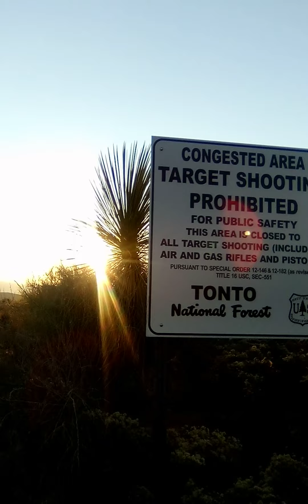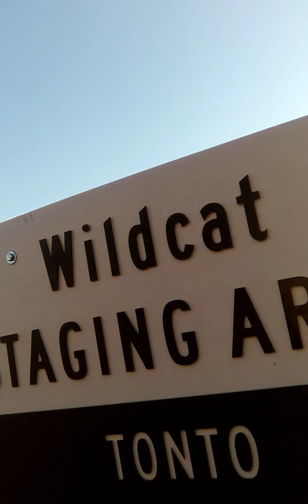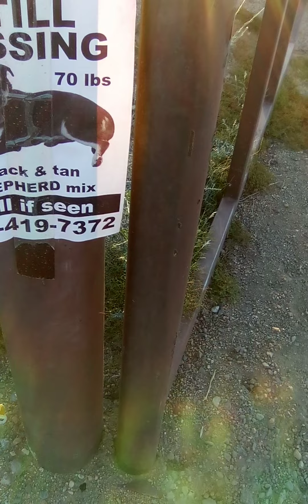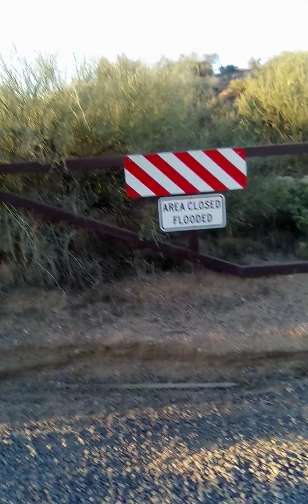Campsite Tonto National Forest Bartlett Dam Arizona